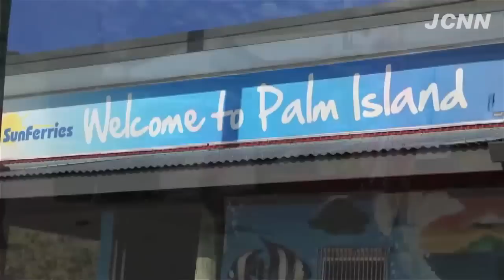Palm Island Spring Fair Festival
2011 Palm Island Spring Fair Festival for JCNN by Krys Prideaux.